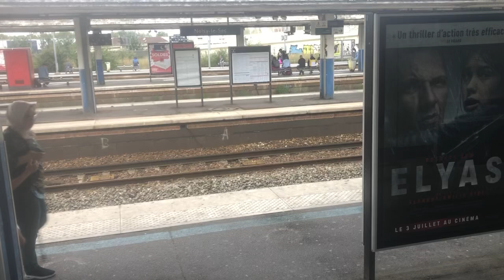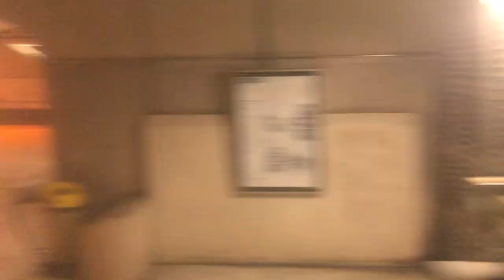Voyage à bord dans un Mi2n